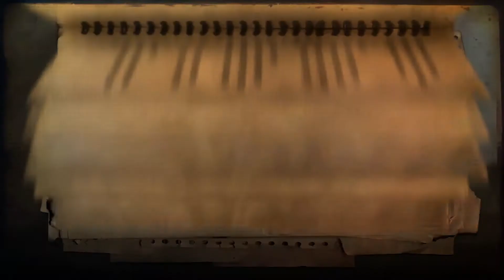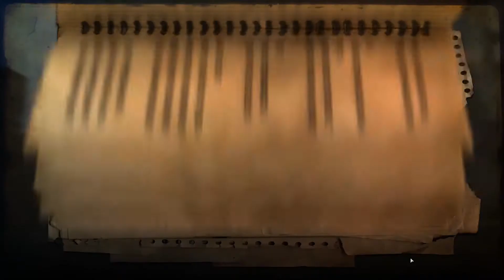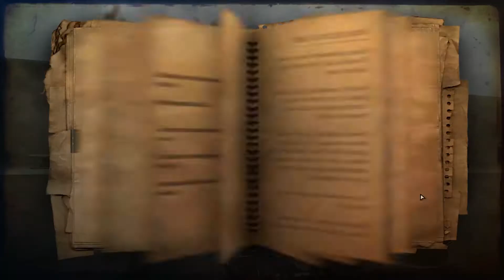Far Cry 2 Team Death Match on Cybator Map Close Win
Far Cry 2 is a sequel to the original Far Cry. The game features an open-ended experience. Players are able to ally with one or multiple factions, and to progress through the game world and missions as they see fit, resulting in a nonlinear style of gameplay commonly referred to as sandbox mode that allows the story to progress at their speed and in the order they choose. Players can use a range of vehicles, including cars, trucks, boats and hang gliders, to travel within the 50 km2 (19 sq mi) gameplay area. The playing styles range from head-on assaults to stealthy infiltrations and assassinations. The game takes place in a sprawling African landscape, with terrain ranging from desert to savannah to jungle.

Various factions and vehicles are featured; enemies include human mercenaries. There is a dynamic weather system that has a day-night cycle and different weather conditions such as storms and strong winds. The time of day also affects the behavior of AI, in terms of enemy alertness and aggressiveness; for example, an enemy might have a slightly heightened awareness at night, but be unable to see the player in hiding, while during the hot part of the day the enemies might be sitting in the shade in groups but easily spot the player from a distance.

The health bar represents the health of the protagonist that is divided into five segments, each of which automatically refills if it is not fully depleted and the player avoids taking damage for a few seconds. Players carry a limited supply of syrettes which can be used at any time to fully replenish the health bar, and are obtainable from first aid boxes located throughout the game world, specifically at guard posts. When nearing death (only one health bar remaining), the character must perform first aid on himself, for example removing bullets with pliers, or snapping twisted or broken fingers into position.

LIVE ON TWITCH:
You will see Highlights, Funny moments, Impressions.
Stream - SUNDAY 09:00 PM IST
Everyday 10:00 PM IST